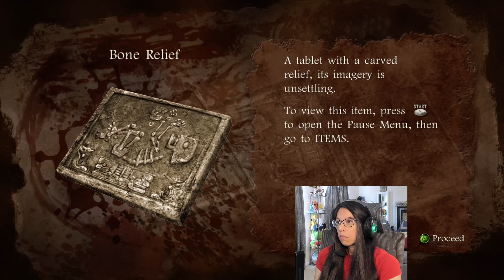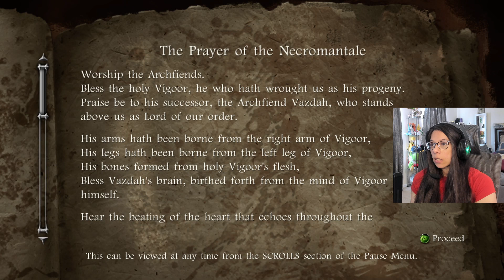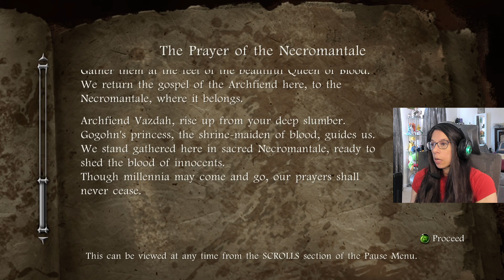Dcobra Plays Ninja Gaiden II (Xbox 360) - Chapter 10 (Final)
This video marks the beginning of a new editing style that I adopted for my Ninja Gaiden II series and for my future videos. I hope it makes my videos more enjoyable for viewers. In this particular video, Ryu Hayabusa and I continue chapter 10 of the game, The Temple of Sacrifice. In this particular video, Ryu and I hack and slash lots of Fiends and Black Spider Ninjas as we make our way to the chapter-ending Boss. I'm a bit jealous of the whirlpool-style jacuzzi that she owns.

ABOUT ME
Greetings, everyone. My name is Dcobra, a gamer lady with deadpan humor. I like interacting with both my enemies and allies, even though we usually don't see eye to eye. I also like people-watching whenever the game grants me such opportunities.

This video is part of my edited playthrough of Ninja Gaiden II, which is one of my favorite games to have ever graced the genre of hack and slash. By the way, this is NOT Ninja Gaiden Sigma 2; instead, I'm playing the original version, which came out on the Xbox 360, because it is very close to my heart. I'm playing this game on "Path of the Warrior" mode. Also, at the time of this recording, I'm playing this game on my Xbox One X.

The following is in regards to the music in my introduction and in my end screen: